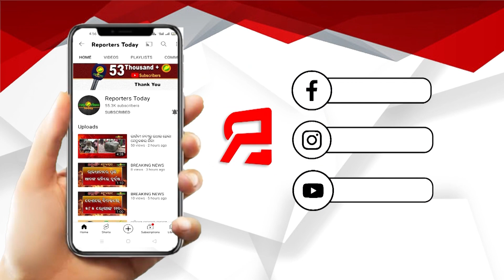ଜଙ୍ଗଲରେ ଝୁଲନ୍ତା ଅବସ୍ଥାରେ ମିଳିଲା ନିଖୋଜ ଯବାନଙ୍କ ମୃତଦେହ ।